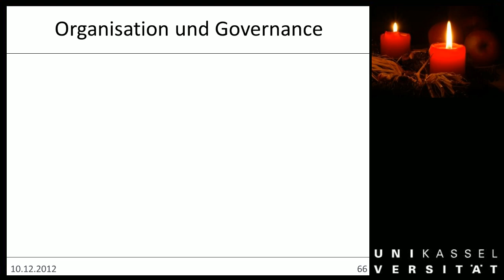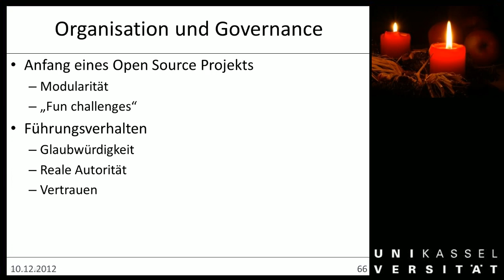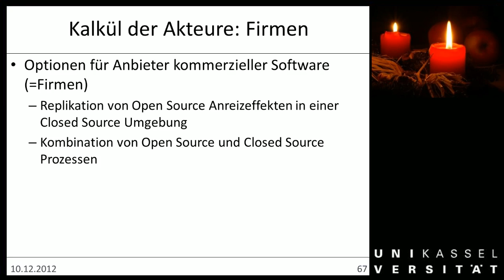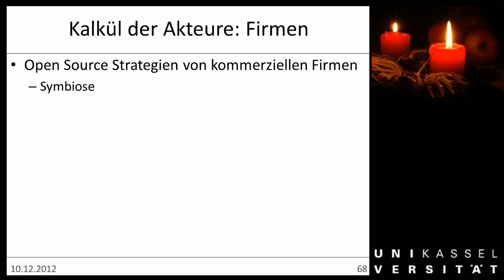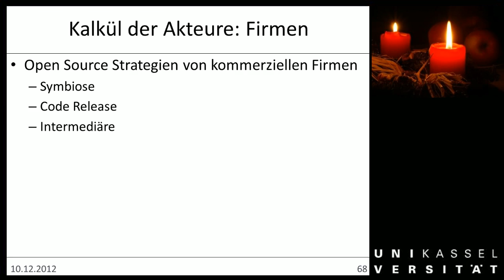Woche 09c Open Source